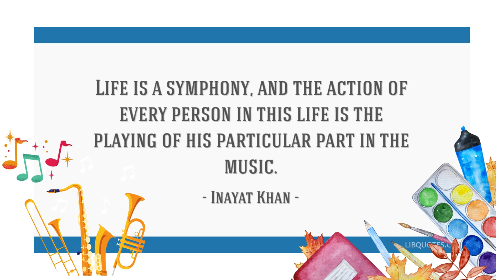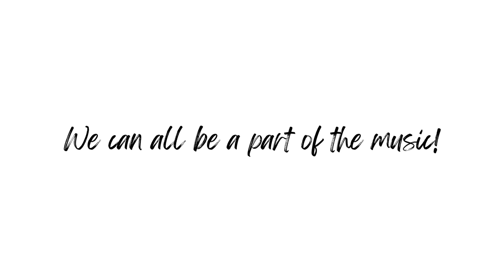Emmanuel Episcopal Church & School of Fine Arts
An overview of our school and how we serve the Concho Valley.